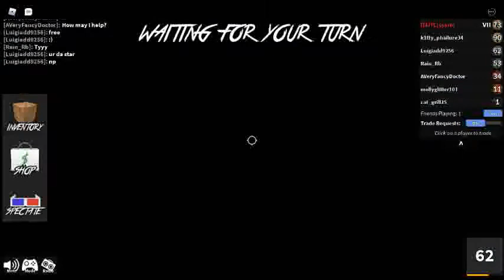MY FIRST MM@ VID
if you like this vid ill give you shiny luck and shout out. FOREVER.